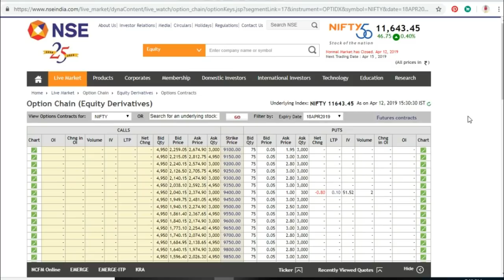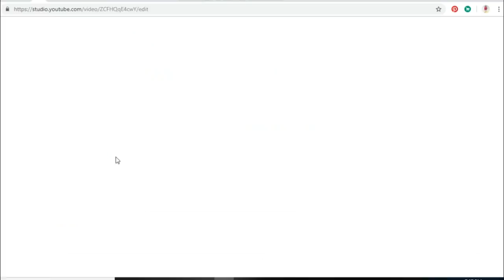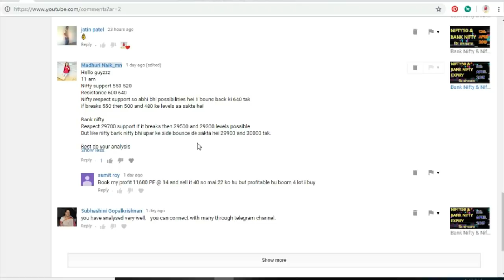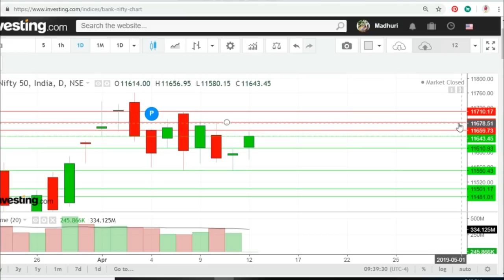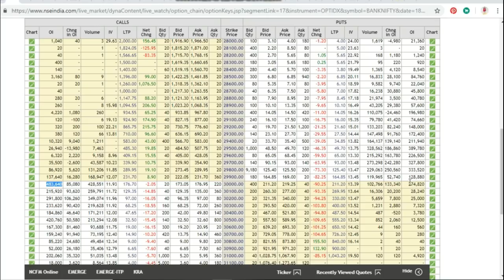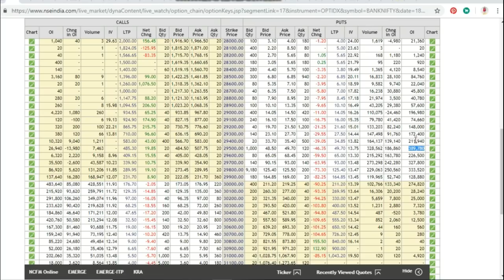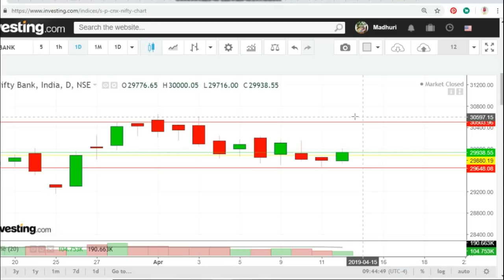Nifty 50 - Bank Nifty Trading Strategy - 15th April - 18th April 2019 - Option Chain Analysis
Nifty 50 - Bank Nifty Trading – 15th April2019 - Option Chain Analysis
optioan chain discussion

nifty bank,
nse,
nifty meaning,
nifty 50 meaning,
nifty future,

SIMPLE AND EASY ANALYSIS POWERFUL RETURN
In This Video You will find Out the Nifty and Bank Nifty Important Intraday Trading Levels for tomorrow 18th April2019 Thursday.
Nifty and Bank Nifty Outlook for 18th April2019
चार्ट एनालिसिस
निफ़्टी चार्ट एनालिसिस
निफ़्टी चार्ट
intraday trading setup for tomorrow 18th April2019
nifty tomorrow
nifty today chart
nifty chart
bank nifty today chart
nifty charts
nifty chart
nifty options trading strategies 18th April2019
bank nifty
nifty strategy
nifty analysis
bank nifty today
nifty chart
nifty 50
nifty 50 today
banknifty
intraday trading
intraday
bank nifty technical analysis
banknifty
Bank nifty
banknifty analysis
banknifty analysis 15/04/2019
banknifty
bank nifty
nifty bank
WEEKLY OUTLOOK OF NIFTY & BANK NIFTY
nifty outlook

nifty chart
nifty charts
nifty chart
Bank nifty
nifty strategy
nifty analysis
Bank nifty today
nifty chart

WE ARE NOT SEBI REGISTERED. TAKE TRADE ACCORDING TO YOUR STUDY AND ASKING YOUR FINANCIAL ADVISOR . YOU ARE RESPONSIBLE FOR YOUR PROFIT AND LOSS.